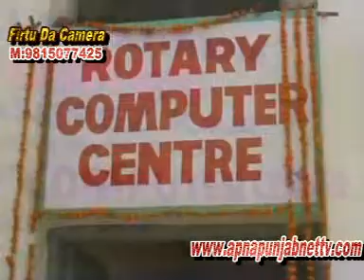A Computer Centre Inaugrated In Rotary Club Khanna